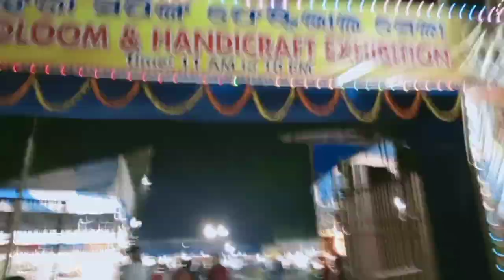City Life Shopping Mall ||Best Dusshera Shopping Mall || 50% Discount 😯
smart bazar shopping mall
d Mart shopping mall
shopping mall
City card shopping mall
city life shopping mall
kids special shopping mall
kids outfit
bacchon ke liye latest fashion
kitchen ka saman
latest kitchen collection
smart bazar shopping
city life latest fashion
city life toy shopping
City live new arrival
city life 50%
2023 Offers
dashara offer City life